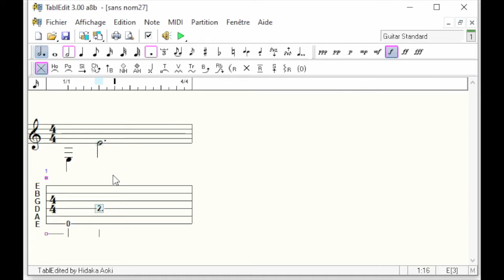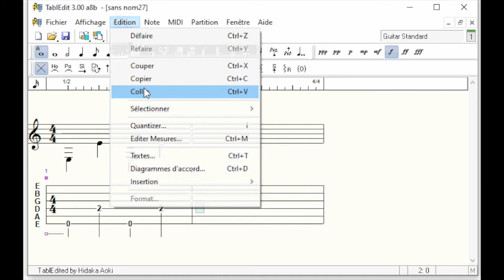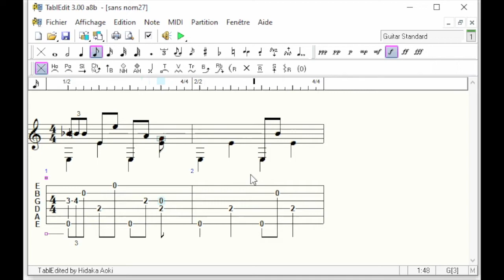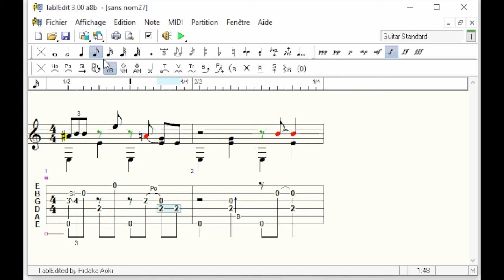Tutoriel TablEdit pour Windows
Exemple simple de saisie